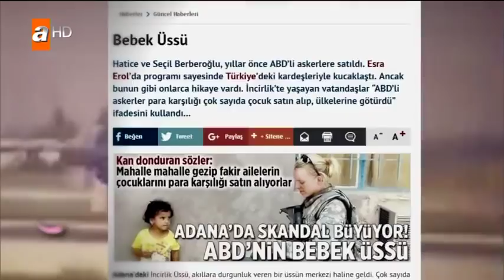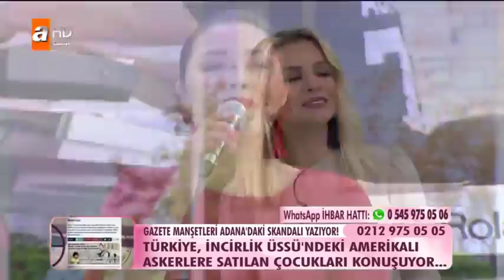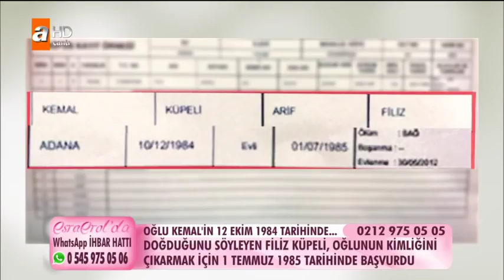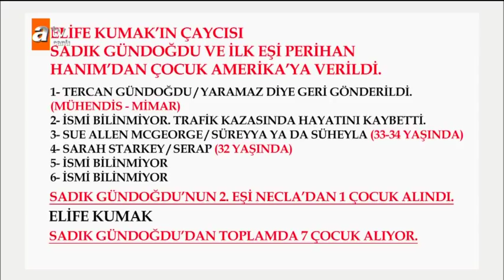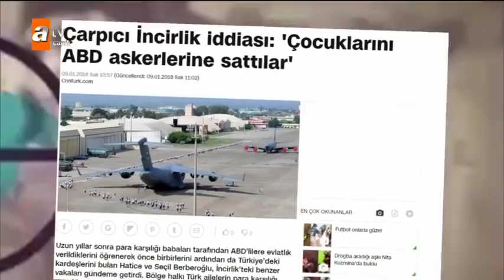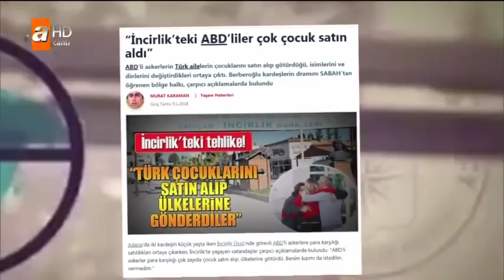Esra Erol'da 9 Ocak 2018 Salı - Tek Parça